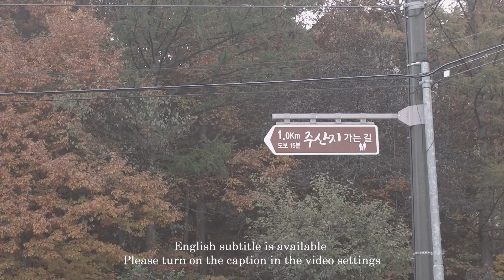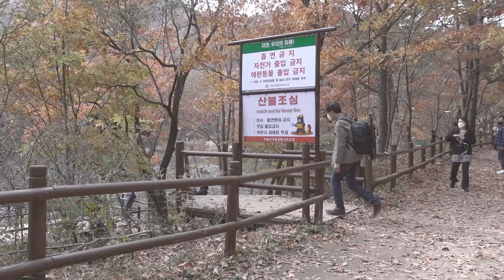유명관광지에서 목격한 풍경사진가의 부끄러운 민낯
아름다운 가을, 단풍명소 주산지인데요.
유명관광지에서 목격한 풍경사진가들의 실태에 적잖이 놀란 하루였습니다.

The Music in This Video
  - Ava - Kasper Schill
  - Brown and Gold - View Points
  - Dark Taupe - Arden Forest
  - Tranquility Lane - Dawn, Dawn, Dawn

Hasselblad 500cm & Zeiss cf 80mm f2.8
Fujifilm Provia100F